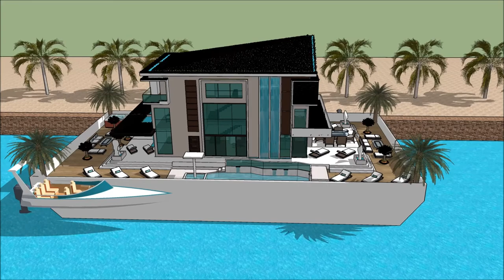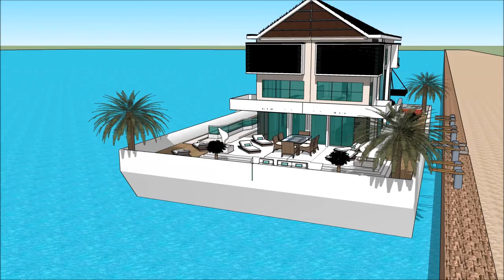Luxury Mega Yacht Houseboat Lebanon Houseboat Beirut Yacht Show in YACHT BEIRUT BOAT SHOW 2018 HOUSE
The houseboatzania launching an innovative high-end luxury yacht houseboat home design potentially as a display of exhibition of the Luxury Mega Yacht Houseboat Lebanon Houseboat Beirut Yacht Show in YACHT BEIRUT BOAT SHOW 2018 HOUSE.

The collection of the Houseboatzania concept of Luxury Mega Yacht Houseboat Lebanon Houseboat Beirut Yacht Show in YACHT BEIRUT BOAT SHOW 2018 HOUSE consists of high luxury and architectural art pieces in minimalism combined with living on the waterfront of the harbour of

The houseboat yacht design has the basis to sustain living with high standards and contemporary structural design at Luxury Mega Yacht Houseboat Lebanon Houseboat Beirut Yacht Show in YACHT BEIRUT BOAT SHOW 2018 HOUSE with numerous of prospects for excessive living and celebrating the desire of life worldwide: